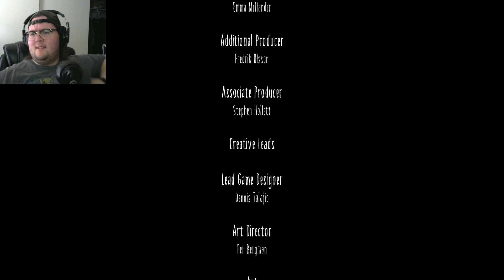I'M THE LITTLE NIGHTMARE | Little Nightmares Episode 3 [END]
Heyo peeps, Nerilect here with the final video of the Little Nightmares series.

Hope you guys enjoyed the series I'm definitely excited to get around to playing the sequel so stick around for that.

Thank you guys so much for watching, I hope you have a beautiful day!

~{Social}~
Twitter.com/nerilect